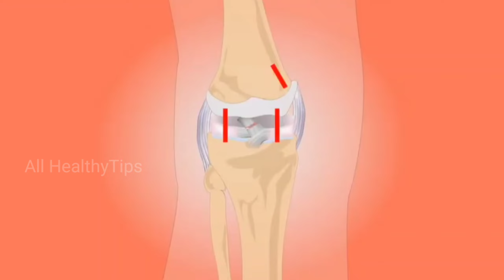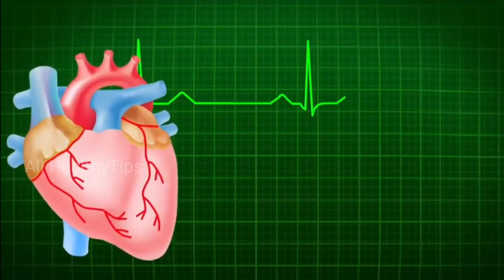घुटनों में gap +घुटनों में ग्रीस बनाने का आसान तरीका,joint pain ,jodon me dard बिल्कुल ठीक लहसून से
आज मैं इस वीडियो के माध्यम से बता रही हूं होम रेमेडी जिसमे पानी या सहद में एक चम्मच मिलाके पिलो कमरदर्द हाथ पैर घुटनों का दर्द खून की कमी जोड़ों का दर्द कभी नही होगा बता रही हूं घुटने में gap + घुटनों को ग्रीस बढ़ाने का आसन तरीका , joint pain बिलकुल ठीक knee pain jodon me dard

Ingredients:-
1) लहसुन
२)sahad

all_healthy_tips_